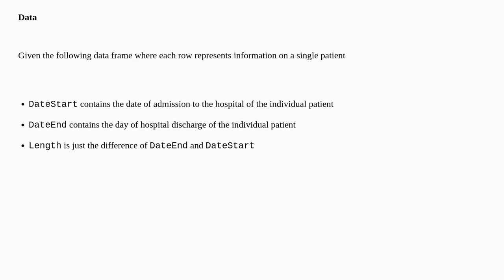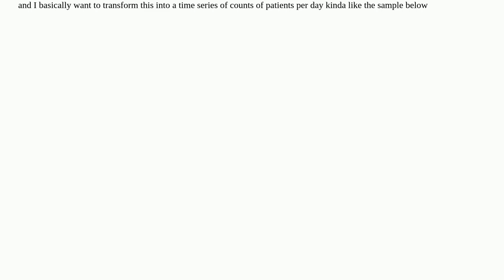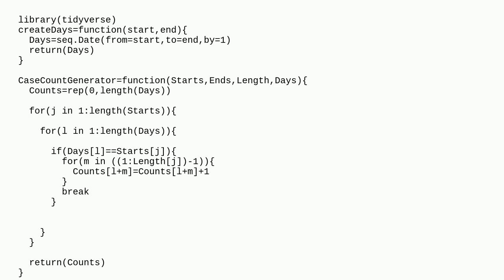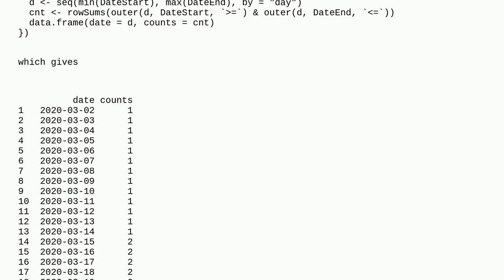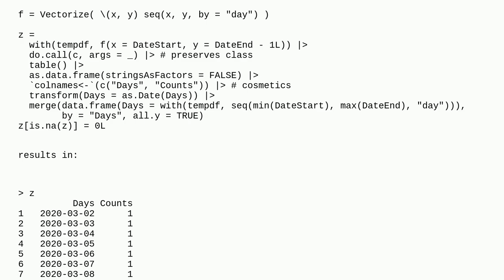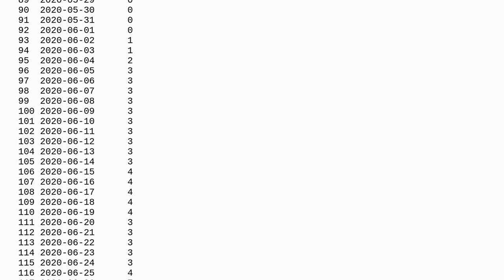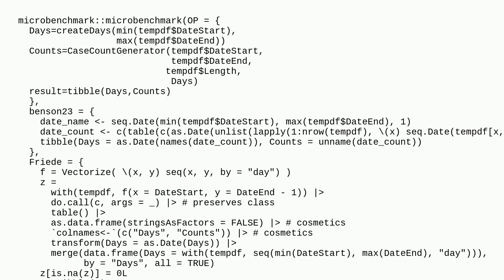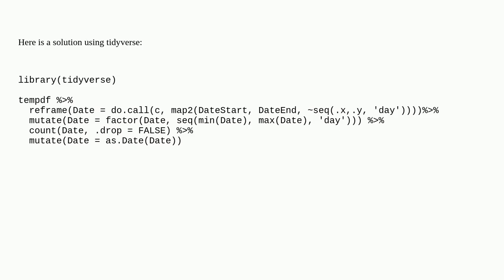How to efficiently transform wide-format patient information data into time series of patient cou...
How to efficiently transform wide-format patient information data into time series of patient counts?

A special thanks goes out to the community

  optimization r